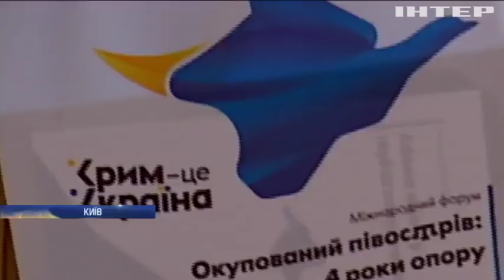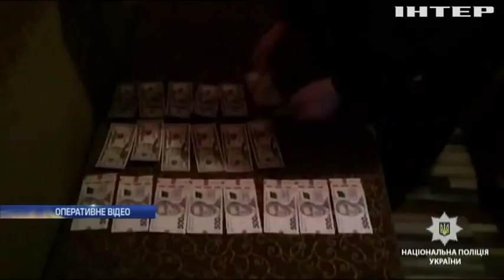Новости 7:00, выпуск за 27 февраля 2018 года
Головні події на цю годину:
На Сході через ворожі обстріли поранені троє українських бійців; Бойовики з далекобійної артилерії обстріляли селище Підлісне; На окупованих територіях водіїв примушують міняти українські номери; Спецслужби РФ перевели викрадених на Сумщині прикордонників до Брянська - МЗС; Україна закликає не визнавати майбутні вибори в окупованому Криму; У Києві затримали міжнародного кіберзлочинця; Зловмисники вкрали з машини киянина 4 мільйони; Весна в Україні: що прогнозують синоптики; Безхатьків Брюсселя силоміць рятуватимуть від морозу; Жителі Мюнхена не злякалися низьких температур (відео).